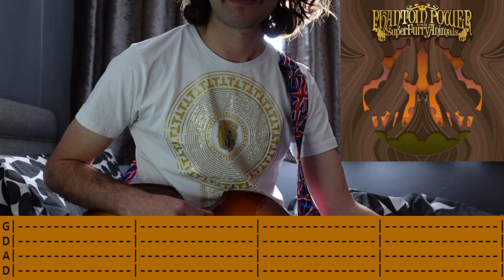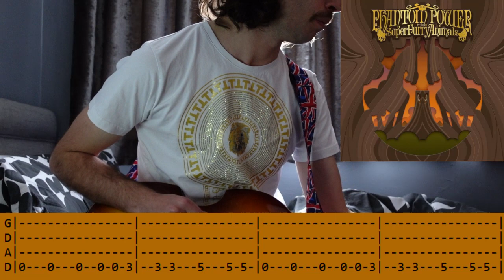Golden Retriever - Super Furry Animals (Bass Cover with Tabs)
Golden Retriever Bass Cover
Written by Super Furry Animals
Artist: Super Furry Animals
Released: 2003
Released on Phantom Power